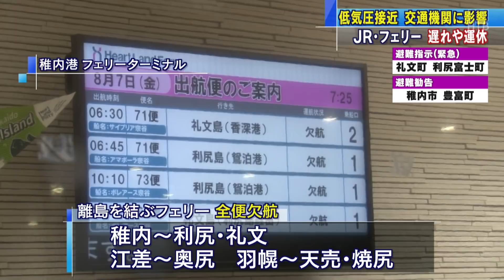北海道北部で５０年に１度の大雨 氾濫・土砂災害も 【HTBニュース】